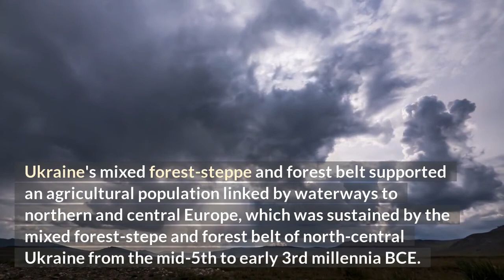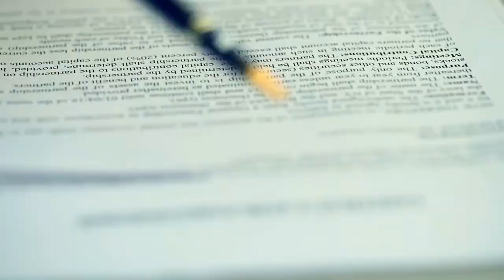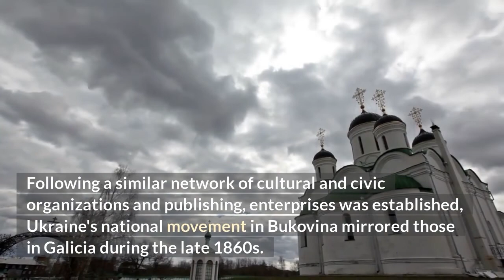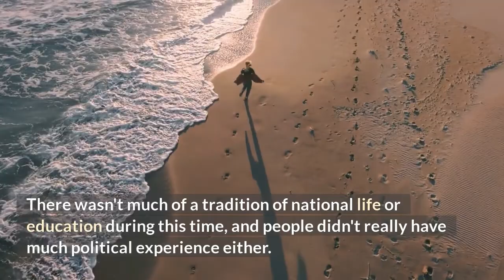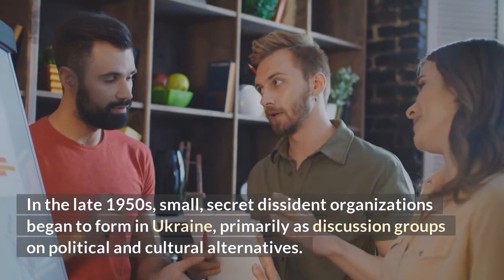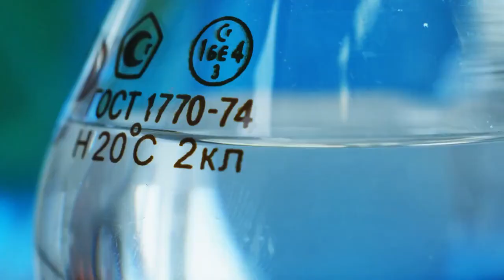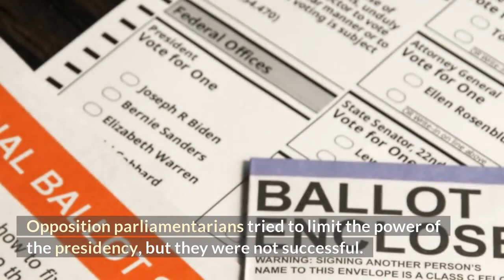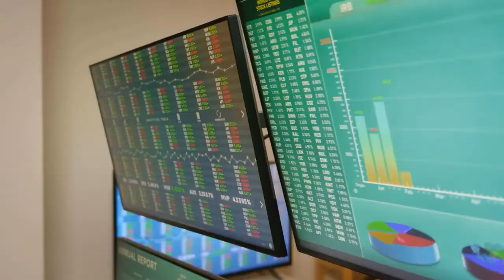The Complete History of Ukraine (Documentary)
This is the complete history of Ukraine documentary, a country that has been shaped by war, invasion, and revolution. This documentary tells the story of this fascinating nation from its earliest beginnings to the present day.